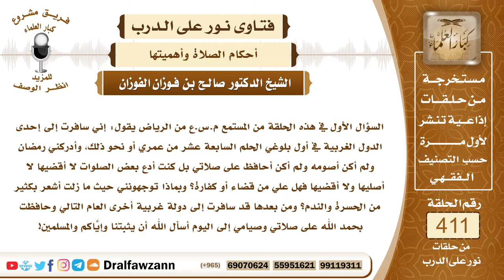5479- تاب وندم على تركه الصلاة والصيام في أول بلوغه فكيف يقضي ما عليه - الشيخ صالح الفوزان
"5479- السؤال الأول في هذه الحلقة من المستمع م.س.ع من الرياض يقول: إني سافرت إلى إحدى الدول الغربية في أول بلوغي الحلم السابعة عشر من عمري أو نحو ذلك، وأدركني رمضان ولم أكن أصومه ولم أكن أحافظ على صلاتي بل كنت أدع بعض الصلوات لا أقضيها لا أصليها ولا أقضيها فهل علي من قضاء أو كفارة؟ وبماذا توجهونني حيث ما زلت أشعر بكثير من الحسرة والندم؟ ومن بعدها قد سافرت إلى دولة غربية أخرى العام التالي وحافظت بحمد الله على صلاتي وصيامي إلى اليوم أسأل الله أن يثبتنا وإياكم والمسلمين!
 الحمد لله رب العالمين وصلى الله وسلم على نبينا محمد وعلى آله وأصحابه أجمعين.
 وبعد:
 فما ذكره هذا السائل يذكر بخطورة السفر إلى بلاد الكفر وأنه يؤثر على الإنسان في دينه وتساهله بأداء الواجبات وفعل المحرمات فهذا من خطورة السفر إلى البلاد الكافرة أو البلاد غير الملتزمة وأما ما ذكره من أنه ترك الصيام في أثناء هذا السفر وأيضا يترك بعض الصلوات فما دام أنه كان يترك بعض الصلوات متعمدا فإنه ليس على دين الإسلام حينذاك؛ لأن من ترك الصلاة متعمدا خرج من الإسلام فالذي يجب عليه التوبة إلى الله التوبة الصادقة والمحافظة على الصيام والصلاة في المستقبل، أما ما مضى فإنه تكفيه التوبة؛ لأن التوبة تجب ما قبلها؛ لأنه حين ترك الصلاة لم يبق معه دين فلا يصح منه صيام ولا غيره، فلما تاب إلى الله توبة صحيحة بدأ الإسلام من جديد فعليه المحافظة على دينه في مستقبل حياته والله يعفو عما سلف.
 السائل: بم توجهون يا فضيلة الشيخ فيما يشعر به من الأسى والندم يقول أريد أن أتزود من الأعمال الصالحة.
 الشيخ: هذا معنى التوبة، معنى التوبة ترك الذنوب وترك المعاصي والعزم ألا يعود إليها والندم على ما حصل والإكثار من الأعمال الصالحة ﴿إلا الذين تابوا وأصلحوا﴾ [البقرة : 160] ﴿إلا من تاب وآمن وعمل عملا صالحا﴾ [الفرقان : 70] فلا بد أن يصاحب التوبة استقامة وعمل صالح.
السيرة الذاتية :
للاشتراك في قناة الشيخ صالح الفوزان

14_ الشيخ محمد أمين الشنقيطي
يتيوب

15_سماحة المفتي عبد العزيز آل الشيخ
 يوتيوب

رئيس الفريق
لمشروع كبار العلماء